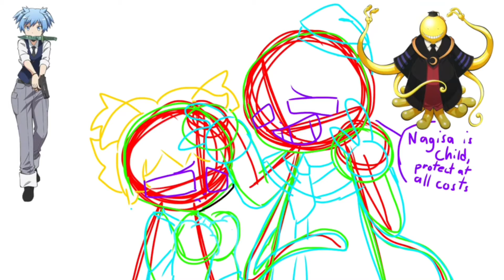Koro Sensei pats Nagisa | SpeedPaint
Of u don’t know what this anime is, idk what is